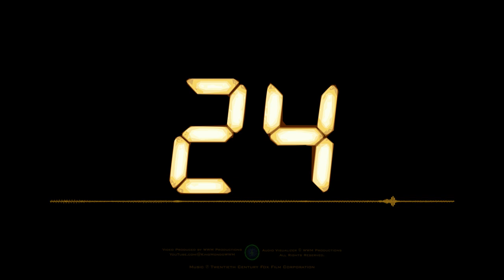12. The Bomb Detonates | 24 Official Soundtrack (Sean Callery) HD AUDIO VISUALIZER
*24* is an American action-drama crime-thriller about Federal Agent Jack Bauer (Kiefer Sutherland) and the efforts of the Counter Terrorist Unit to protect the United States from massive terror plots. Its first season started airing on November 6th of 2001 on FOX and continued for a total of 8 full-length season (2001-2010) with a half-length reboot (Season 9) in 2014 titled 24: Live Another Day. The hit TV series takes advantage of a groundbreaking real-time format and offers an entertainment experience like no other.

The soundtrack and season scores have been composed by Sean Callery.

film music, tv soundtrack, film score, film soundtrack, tv show score, exciting film music, tv show theme music, tv series soundtrack, intense film music